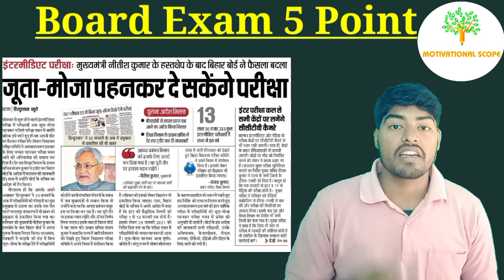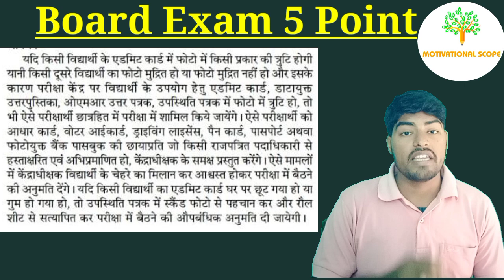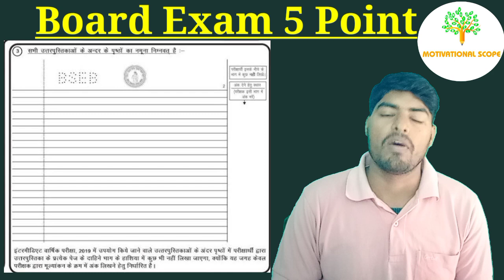Exam Centre से जुड़ी 5 बातें जरूर जान लो, तो Exam hall में Entry आसानी से मिलेगा।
By: Shashank sir (BHU)
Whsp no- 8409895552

12th (Hindi & English- 100 marks)

                   गद्य खंड start 👇👇👇
                           पाठ- 12

    पाठ- 9, प्रगीत और समाज (निबंध)

       12th  English poetry👇👇👇
Ch- 1 (Sweetest love, I do not go)👇👇

         पाठ- 8, सिपाही की मां

    पाठ- 7 ओ सदानीरा (जगदीश चन्द्र माथुर)

    पाठ- 6 एक लेख और एक पत्र (भगत सिंह)

            (पाठ-1)
'बातचीत'- बालकृष्ण भट्ट